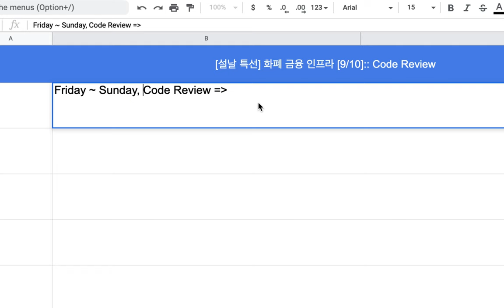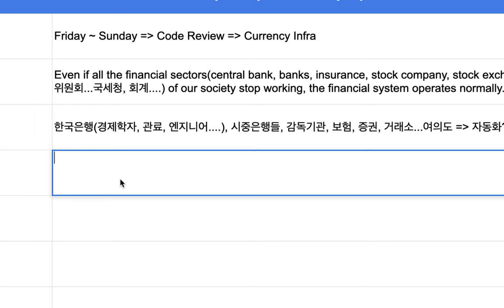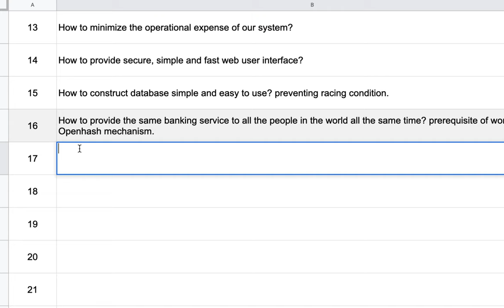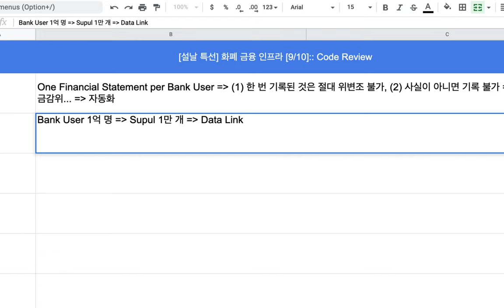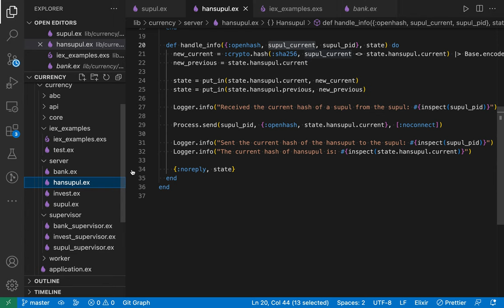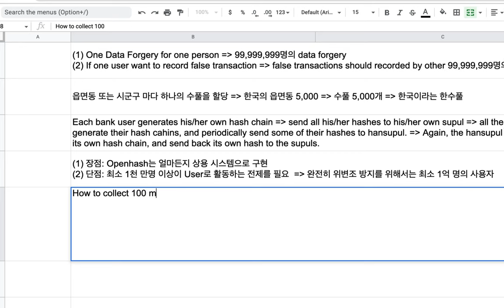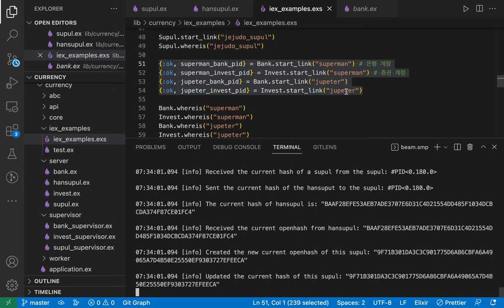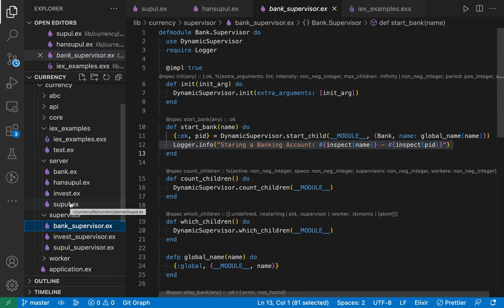[설날 특선] 글로벌 화폐 & 금융 인프라 [9/10] - Code Review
Code
shorturl.at/BEKZ2